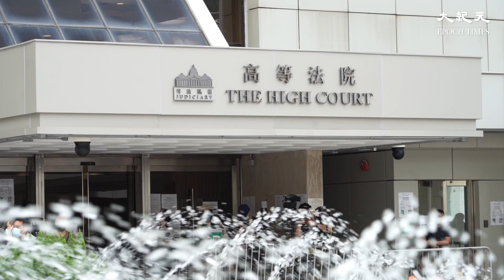香港哥爾夫球會入稟高院申請司法覆核，要求法庭推環評報告。法官聽完陳詞後表示需時考慮，將會在下周五前頒布判詞。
新紀元8月刊【普京30年密友普里戈津的亂世臉譜】：📖現已上市🎉